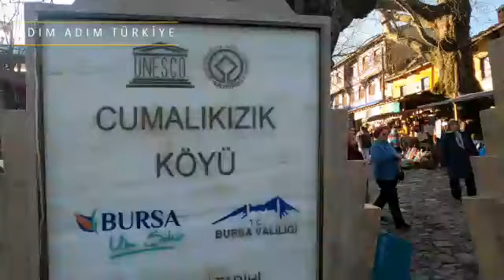Adım Adım Türkiye. Bursa Uludağ gezimiz.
Adim Adim Türkiye ekibimizle.Uludağ gezimizi ekibimizin görüntü yönetmeni Ferhat Şahinin kamerasindan eğlenceli  anlarimiz.